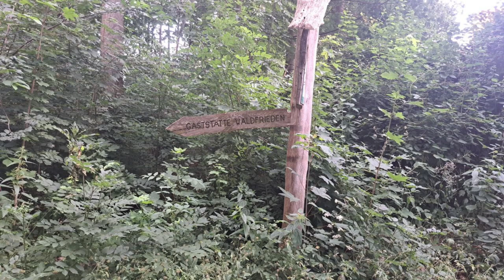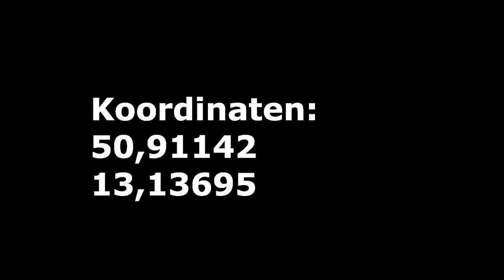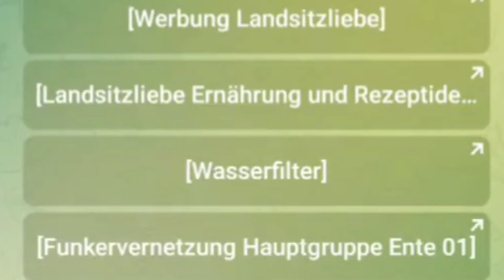Unbekannte Hospitalquelle - Grundwasserbrunnen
Ich freue mich sehr, Dir eine unbekannte, noch nicht katalogisierte Grundwasserquelle präsentieren zu können.
Dieser Brunnen liegt im Hospitalwald, Waltersdorferweg, in 09599 Freiberg.
Die genaue Wegbeschreibung findest Du natürlich hier in meinem Video.
Speichere Dir für schlechte Zeiten...diese Koordinaten ab, damit Du immer gut versorgt bist: 50, 91142  /  13,31695
Dein Wohl liegt mir am Herzen.
Darum folgt auch gleich das zweite Video von mir, indem es um die Gruppenbeschreibung unserer Wasserquellenübersicht auf Telegram geht.
Ich freue mich, wenn Du mir für eine Arbeit einen Ausgleich zukommen lässt.
Dies kannst Du unter folgender Kontonummer tun:
IBAN: DE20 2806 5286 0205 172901
BIG: GENODEF1SAN
Raiba Scharrel

Wir stellen ebenso in unseren Spreadshirtshop schöne Artilkel rund um Wasserquellen zur Verfügung.
Alles mit unserem Logo kreiert.
in Ruhe um und unterstütze uns mit Deinem Einkauf.
Herzlichen Dank Deine Anie